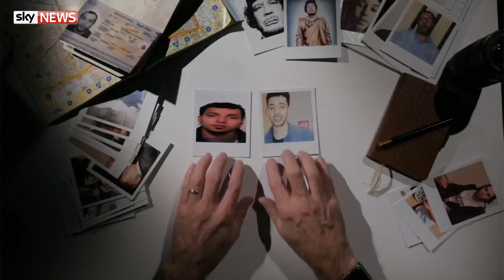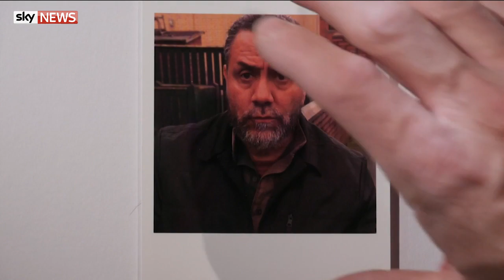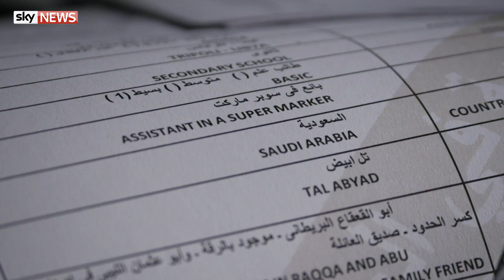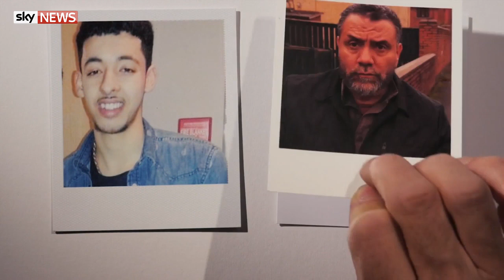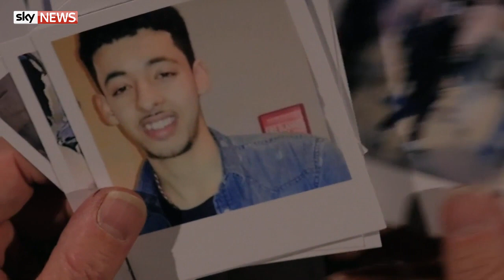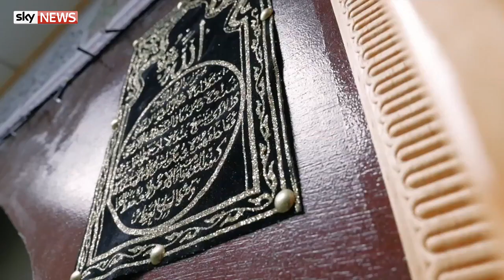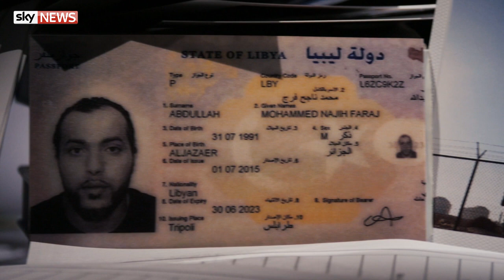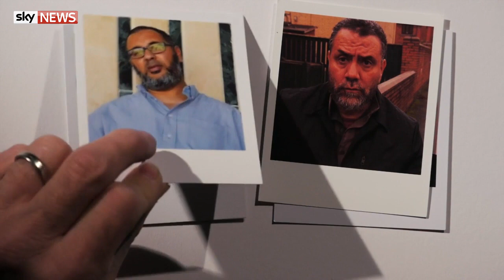Special report: The Jihadis of Manchester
An Islamic State sniper, who spent two years fighting in the Middle East, has been found guilty of terror charges.

Mohammed Abdallah was arrested at Heathrow airport in September 2016 after he was identified in official IS documents obtained by Sky News.

Sky's Nick Martin has this special report.

and download our apps